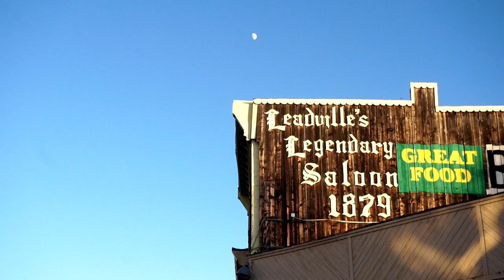Bike For Life 2016 Leadville 100 Chris Klug Foundation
The Chris Klug Foundation had a team of 8 cyclists that participated in the extreme Leadville 100 in Leadville, Colorado to help raise awareness about organ donation and how to become a registered donor.